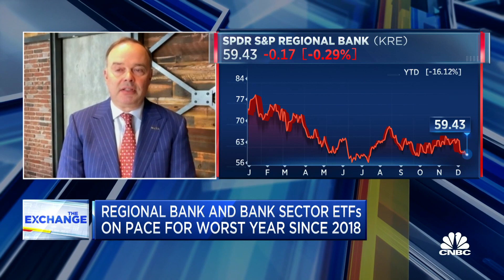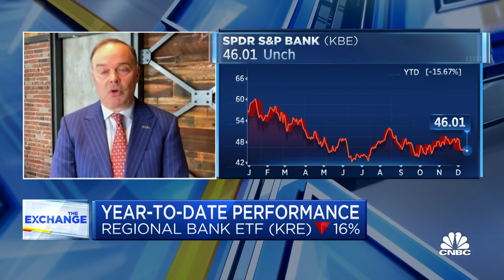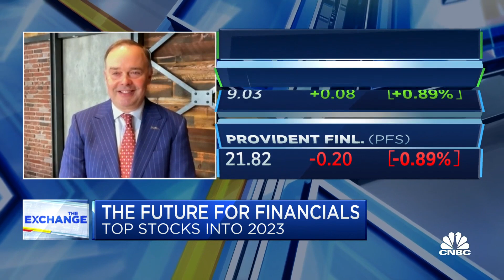Here's why Mendon Capital Advisors' Anton Schutz likes regional banks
Anton Schutz, Mendon Capital Advisors president and CIO, joins 'The Exchange' to discuss the bright spots in the investing landscape this year, why the banks haven't benefited from higher net interest income and more.